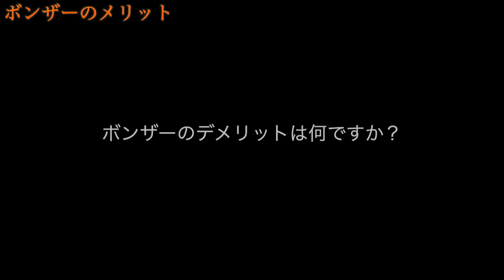【カリフォルニアスタイル】"ボンザー"サーフボードレビュー!!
00:00 概要説明

00:57 ボンザーとは？

02:10 ビスケットとは？

02:37 ビスケットボンザーってどんな乗り心地？

03:03 ツインフィッシュとのスピードの違い

04:03 ボンザーのメリット

04:55 ボンザーのデメリット

05:32 ボンザーをおすすめするサーファー

06:15 ボンザーライディング映像&プチ解説

09:52 これからもボードレビューやります！

10:48 サーフィン動画　（ボンザー&ショート）

動画撮影
プロカメラマン　飯田健二

【必見】2021最新ソフトボード＆ショート＆オルタナティブボード他多数ご紹介!!

【奇跡が起こる！？】プロサーファーなら浮き輪でも波に乗れるのか検証してみた

【誰でもできる】簡単なボディーボードの遊び方からサーフィンまでやってみた